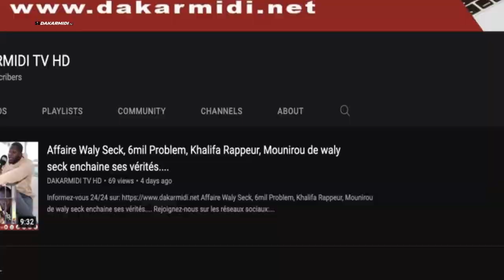Triste Récit glaçant des 2 enfants noyés à la plage « Ben xalé bi dafa dé Sapeurs sét négn ba sone »